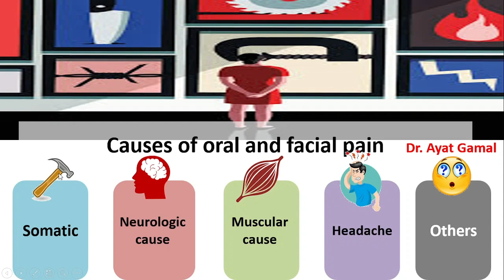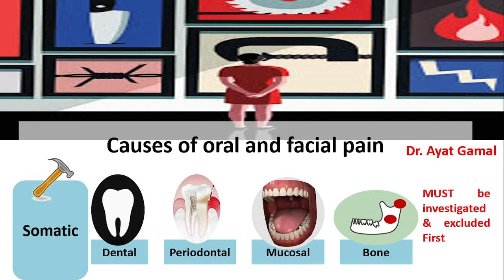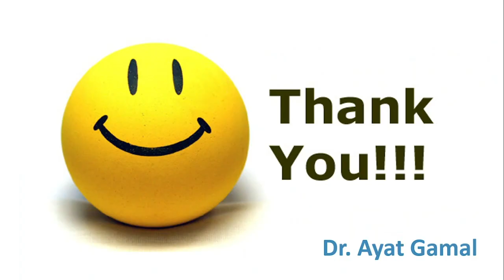2. How to think when a patient complains of PAIN?